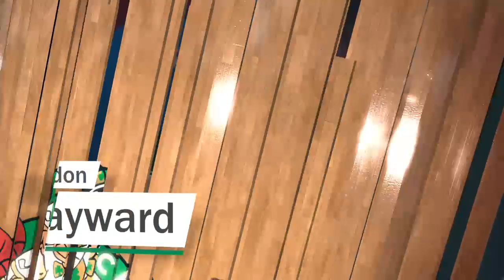【カンファレンス・セミファイナル】#87 ディフェンスから流れを作る！ 第1戦 ボストン・セルティックス VS クリーブランド・キャバリアーズ【NBA 2K19 】